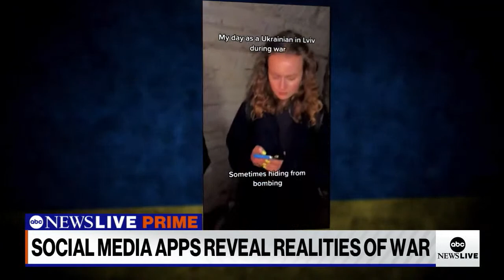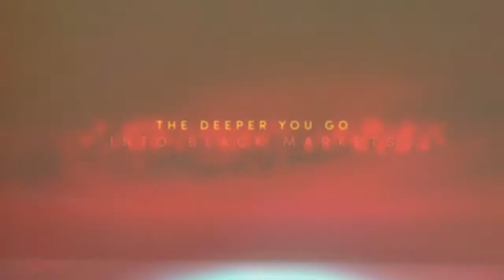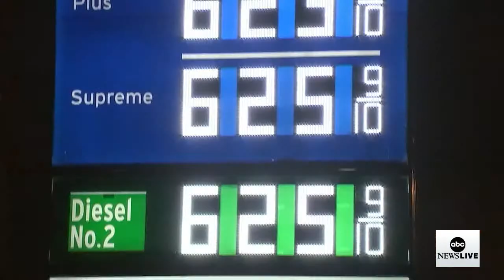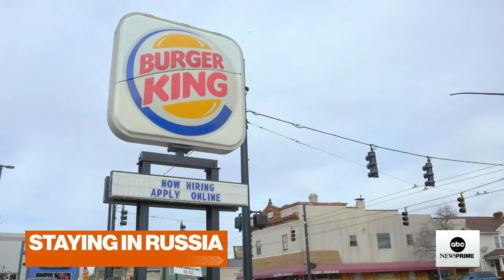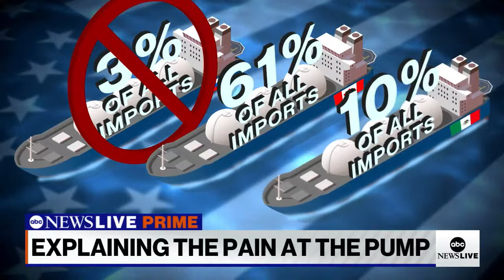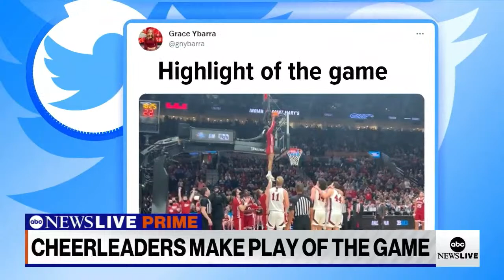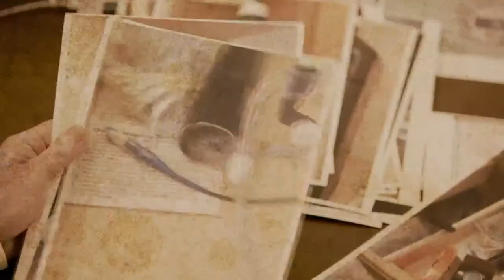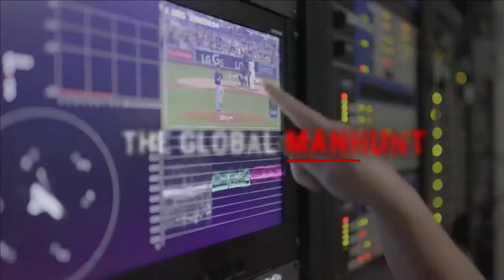ABC News Prime: Missile strike in Lviv; Russians at southern border; Tik tok shows realities of war